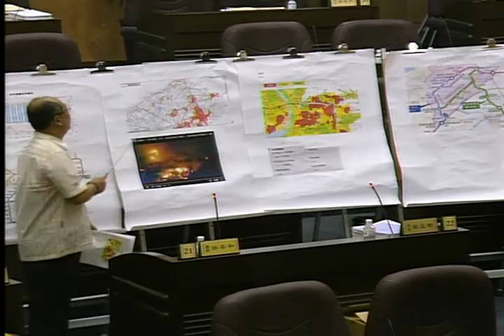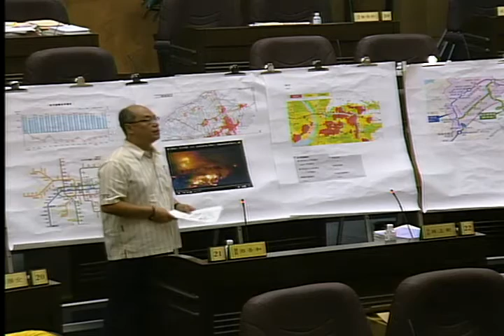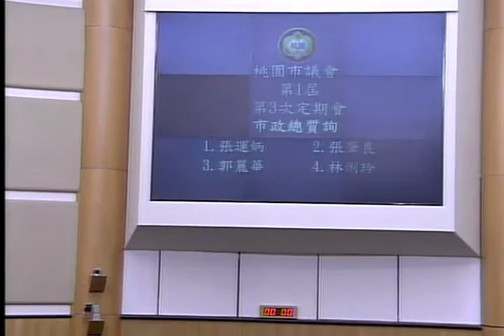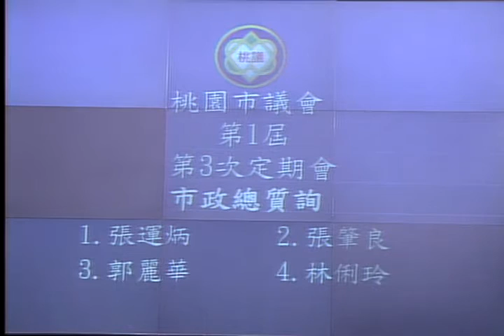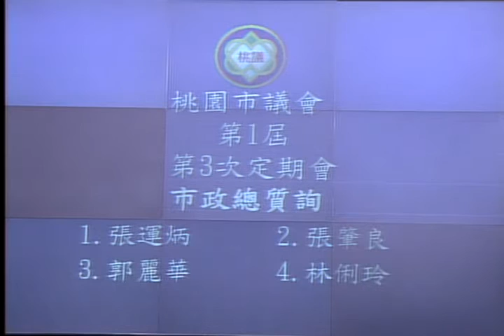桃園市議會 20160510 鄭文燦 市政總質詢 【議會演哪齣？】